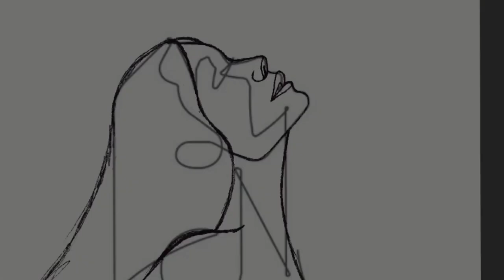The making of Hangad Law Student - Procreate timelapse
A digital illustration procreate timelapse. I created this art for the Xavier Ateneo Law 2023 General Assembly.